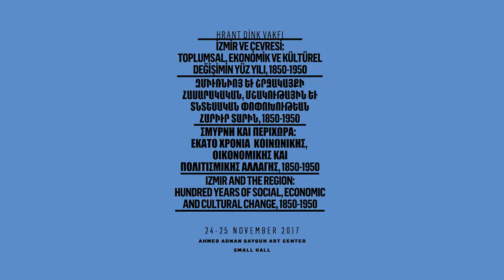Emre Erol: The Transformation of Foça/Phokaia from Boomtown to Ghost Town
Economic and Social Transformation

Haris Exertzoglou, Chair
Emre Erol: The Transformation of Foça/Phokaia from Boomtown to Ghost Town and What that Tells us About the Gistory of the Late Ottoman Western Anatolia

Hrant Dink Foundation’s 2-day international conference ‘Izmir and the Region: Hundred Years of Social, Economic and Cultural Change, 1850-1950’, was held on 24-25 November at İzmir Ahmed Adnan Saygun Art Center.